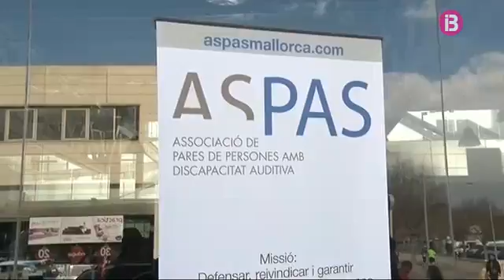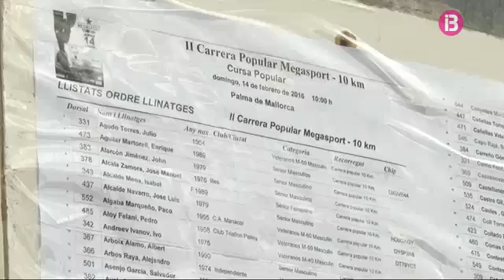Més de 600 persones participen a la segona edició de la cursa organitzada per Megasport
Ara Mateix - Capítol 27 [16/02/16]